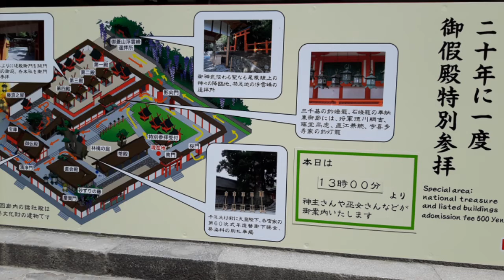♯ポケモンGO 奈良公園でやってみた 大仏殿 春日大社 猿沢池 興福寺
⭐奈良のんびりフラダンス嘉幡教室⭐